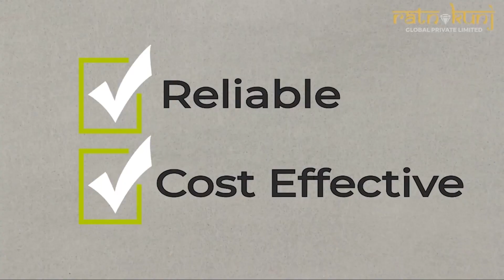Aegis Trine Towers |☎️8130084691 For 2, 3 BHK Apartments | ₹50 Lacs* | Ahinsa khand II, Ghaziabad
Trine Towers by Aegis Homes in Ahinsa Khand -2, Indirapuram, Ghaziabad is a residential project. The project offers apartments with a perfect combination of contemporary architecture and features to provide comfortable living. The apartments are available in two configurations: 2BHK & 3BHK, and range in size between 855 sq. ft. to 1645 sq. ft.

The project offers facilities like a deluxe gymnasium, badminton court, basketball court, jogging track, a 3-stepped, expansive swimming pool, and a 4-level vehicle parking. It is a UP-RERA registered project with registration number UPRERAPRJ3203. Its banking and finance partners include HDFC Bank, Corporation Bank, Syndicate Bank, Union Bank of India, AXIS Bank, Indiabulls and PNB Housing Finance Limited. The project is under construction and the possession will start in 2022. Spread over a total area of 6.58 acres of land, the project also offers 70% of open and green space. Trine Towers has a total of 3 towers and 31 residential floors.

About Trine Towers

The magnificent Trine Towers that is smartly located in Indirapuram, Ghaziabad is a well-planned project. Get good quality yet affordable options in Trine Towers in the price range of Rs. 43. 0 Lac - 95. 4 Lac. The project is spread over a wide area of 6 Acre. The property comprises of 750 units which are enclosed within a peaceful environment.

Constructed keeping all the modern needs in mind, this Residential property is an ideal option. The available project units are in Under Construction state. The project offers property options such as Flat which are unparalleled and value for money. The spacious and well-ventilated property units vary in size from 2 BHK Flat (855. 0 Sq. Ft. - 1275. 0 Sq. Ft. ), 3 BHK Flat (1100. 0 Sq. Ft. - 1475. 0 Sq. Ft. ), 4 BHK Flat (1275. 0 Sq. Ft. - 1645. 0 Sq. Ft. ). This well-designed site has 3 towers, each with its own advantage. The launch date of this much awaited project is 01 November 2022. 01 August 2023 is the date of possession.

Known for their quality constructions Aegis Homes has developed Trine Towers project. Subscribe to a fine living with amenities such as Pool with temperature control, Skydeck, Earth quake resistant, 3 Tier Security System, Large Open space, Conference Room, Cafeteria/Food Court, AC in each room, Lift, Grand Entrance lobby at Trine Towers. The exact address of this famous project is Indirapuram, Ghaziabad . The pincode for this project is 201014. Trine Towers is where fine living meets seamless connectivity to provide you comfort living.